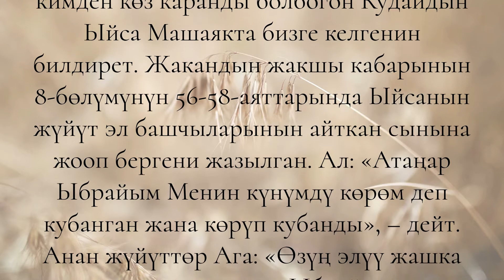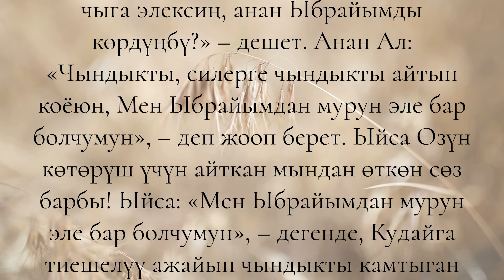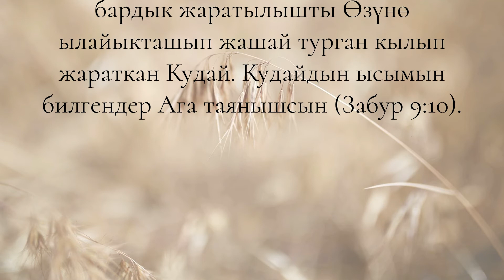19-сентябрь: Биздин сөз менен сүрөттөп бере алгыс артыкчылыгыбыз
19-сентябрь
Биздин сөз менен сүрөттөп бере алгыс артыкчылыгыбыз
Жон Пайперден насаат сөз

«Кудай Мусага: “Мен Бар Болуп Туруучумун...”, – деди». (Чыгуу 3:14)

«Мен Бар Болуп Туруучумун» деген ажайып ысымдын бир мааниси кудурети жана бийлиги чексиз жана эч кимден көз каранды болбогон Кудайдын Ыйса Машаякта бизге келгенин билдирет.

Жакандын жакшы кабарынын 8-бөлүмүнүн 56-58-аяттарында Ыйса жүйүт эл башчыларынын айткан сынына жооп бергени жазылган. Ал: «Атаңар Ыбрайым Менин күнүмдү көрөм деп кубанган жана көрүп кубанды», – дейт. Анан жүйүттөр Ага: «Өзүң элүү жашка чыга элексиң, анан Ыбрайымды көрдүңбү?» – дешет. Анан Ал: «Чындыкты, силерге чындыкты айтып коёюн, Мен Ыбрайымдан мурун эле бар болчумун», – деп жооп берет.

Ыйса Өзүн көтөрүш үчүн айткан мындан өткөн сөздөр барбы! Ыйса: «Мен Ыбрайымдан мурун эле бар болчумун», – дегенде, Кудайга тиешелүү ажайып чындыкды камтыган ысымды толугу менен Өзүнө алып, аны кулдун момундугу менен чулгап, козголоң чыгарган биздин күнөөбүздүн кунун төлөө үчүн Өзүн курмандык катары сунуш кылган жана бизге кудурети жана бийлиги чексиз жана эч нерсеге муктаж болбогон Кудайдын даңкын коркпостон көргөнгө жол ачкан.

Ыйса Машаякта Кудайдан төрөлгөн биз «Мен Бар Болуп Туруучумун» деген Кудайды Ата катары таануу артыкчылыгына ээбиз.
Ал –
бар болгон,
Өзүнүн инсандык касиетин жана күчүн Өзү гана аныктаган,
эч качан өзгөрүлбөгөн,
ааламдагы бардык күч жана энергиянын булагы болгон
жана бардык жаратылышты Өзүнө ылайыкташып жашай турган кылып жараткан Кудай.

Кудайдын ысымын билгендер Ага таянышсын (Забур 9:10).